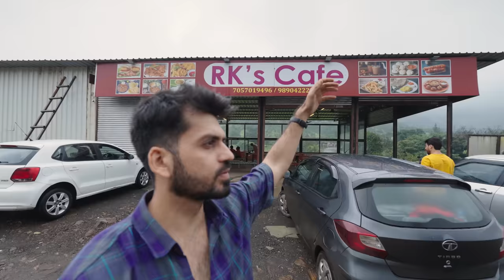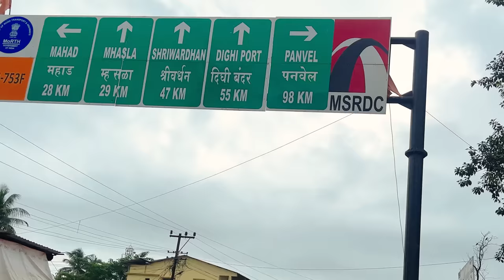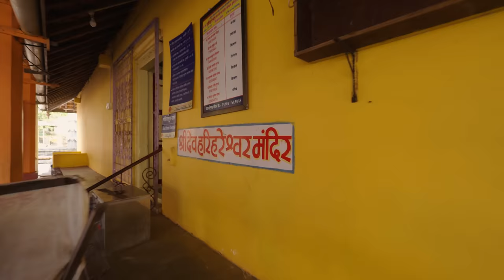Harihareshwar - A Perfect place to travel with Parents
I have always travelled with my friends but This is the first time my parents went on holiday with me and it was a different feeling. Hope you liked it. Also they saw the beach for the first time in their life, crazy right?